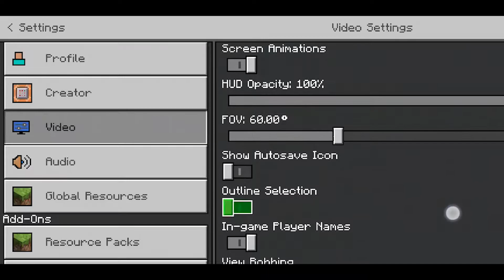ONEPLUS Nord CE 5G ! GAMING TEST ! - Minecraft |Screen Record|90Hz Display|6GB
Hello! Welcome on our Performance Test Channel! Today we will test this game on Android 11 and OnePlus Nord CE 5G! See how efficient the OnePlus Nord CE 5G is during playing Minecraft and check that you can feel a real gamer!

How Minecraft works on OnePlus Nord CE 5G? How Minecraft works on  OnePlus Nord CE 5G? How to play Minecraft on  OnePlus Nord CE 5G? How Minecraft is running on  OnePlus Nord CE 5G? How to check performance of Minecraft on your  OnePlus Nord CE 5G?

DISPLAY Type Fluid AMOLED, 90Hz
PLATFORM OS Android 11, OxygenOS 11.0.5.5